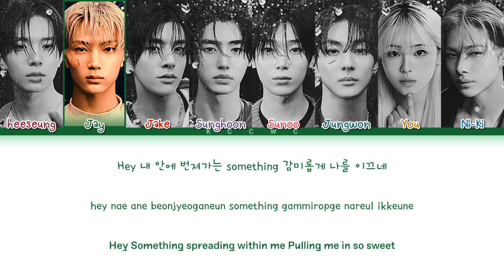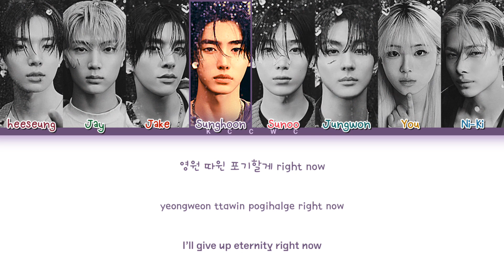[8TH MEMBER] ENHYPEN - 'Sweet Venom' Color Coded Lyrics - Cover by BLOTIE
❗info for authors of covers i use:
i do not and I will not earn money on this videos so i do not have any benefits from views and anything. think of it as a mini advertisement for your channel! ^^" and i'm so sorry if any contraindications.

◇ Y/N STANDS FOR YOUR NAME!

◇ Girl on photo as YOU: her Instagram: seo_lovlov
◇ Imagine you as a member;
《 Your positions:

‼️[PL] Idole / osoby przedstawione na zdjęciu jako "Y/N" NIE śpiewają w danej piosence. Pełnią tylko funkcję wizualną i estetyczną. ‼️

‼️[ENG] The idols / people shown in the photo as "Y/N" are NOT singing in the given song. They only have a visual and ethical function. ‼️